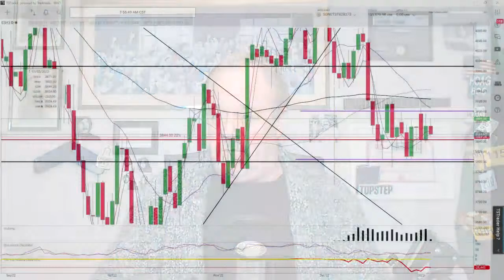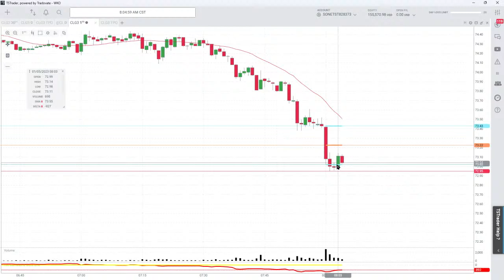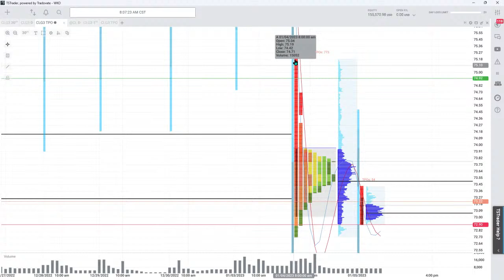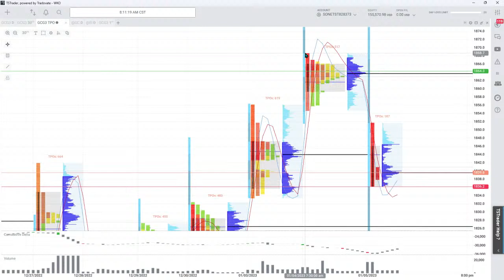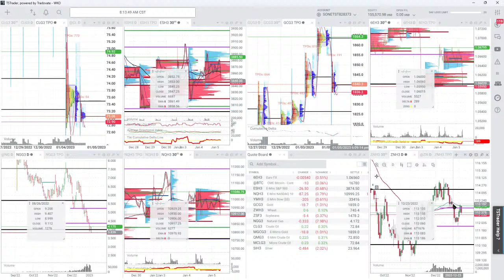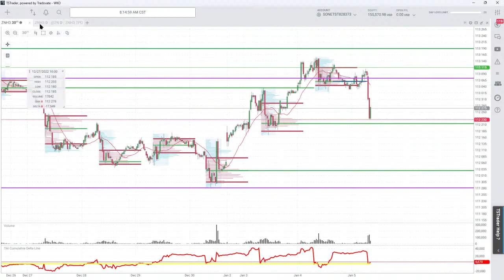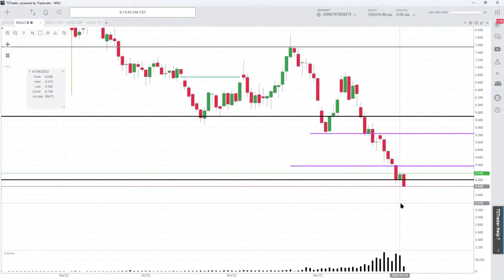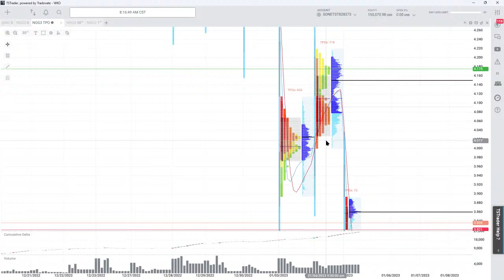LIVE: Economy generates more jobs than expected! Investors ponder. Pray for peace! The Market Prep!